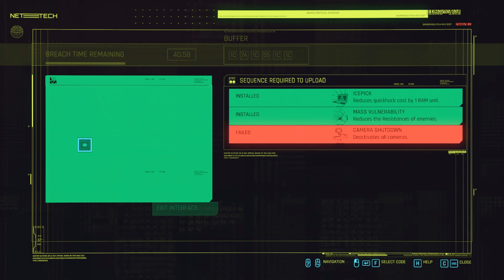CYBERPUNK 2077 Merc Needed Rescue Gig 1440p (PC)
This is my Let's Play Cyberpunk 2077 with Commentary in 1440p Jaze "V" is needed to Rescue a Doctor PLAYLIST